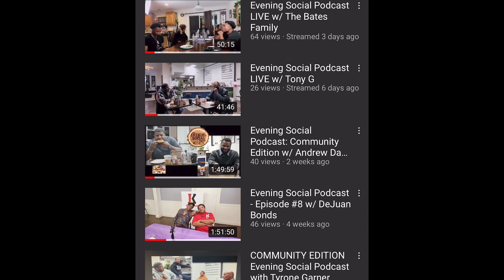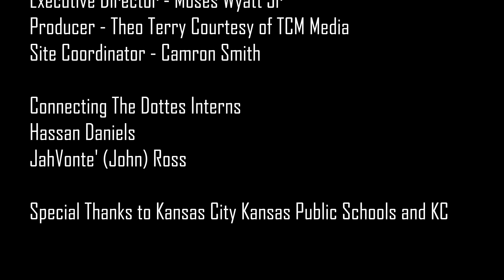ESPSportsEditionPressConference Shawnee Mission North vs KC Washington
Shawnee Mission North vs KC Washington
Shawnee Mission North (2-11)
Head Coach - Pat Denney
Jaylen Gray (Sr)
Logan Oleberle (Sr)

KC Washington (4-5)
Head Coach - Joshua Gray
Xavius Kirkwood (FR)
Trayvon Grant (Sr)

Executive Director - Moses Wyatt Jr
Producer - Theo Terry Courtesy of TC Media
Site Coordinator - Camron Smith

Connecting The Dottes Interns
Hassan Daniels
JahVonte' (John) Ross

Special Thanks to Kansas City Kansas Public Schools and KC Washington High School

Click the yellow I Want To Help button and add amount in dollars only (no cents / .00)

TCMediaKC
Theo Terry
@theo_logic (IG) FB TCMedia